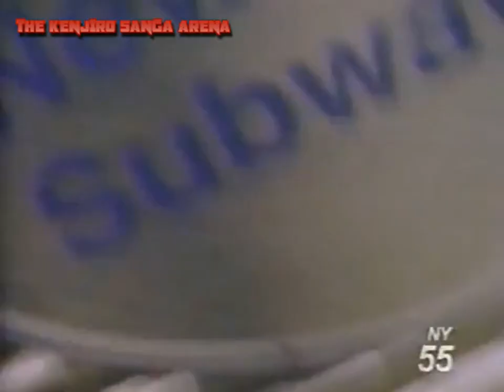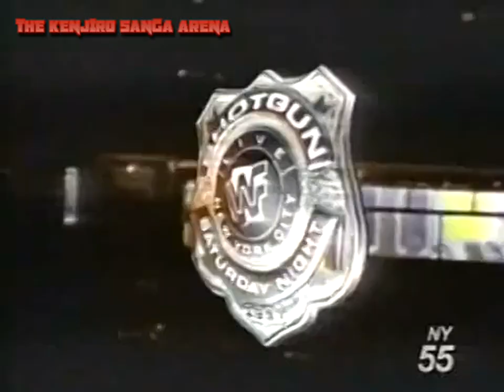WWF Shotgun Saturday Night March 8th 1997 Deutchslandhalle in Berlin, Germany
Ahmed Johnson vs. Leif Cassidy
Salvatore Sincere vs. Alex Porteau
Doug Furnas & Phil LaFon vs. Aldo Montoya & Bob Holly

Deutchslandhalle in Berlin, Germany